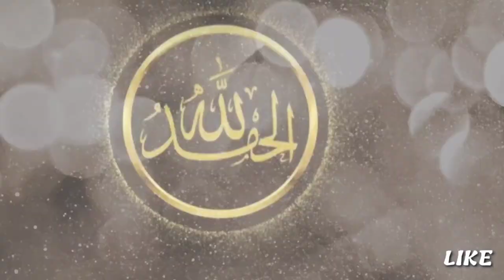Subhanallah !! Keajaiban Pencari Ikan Berkah Dari Sholawat - Ustadzah Mumpuni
subhanallah kisah keajaiban pencari ikan, berkah sholawat pencari ikan, keajaiban sholawat, berkah sholawat,